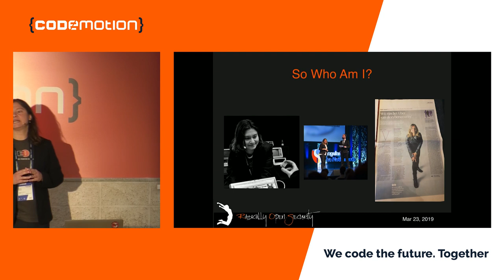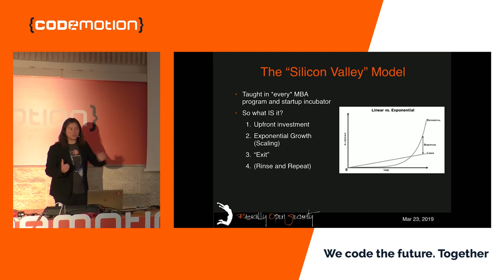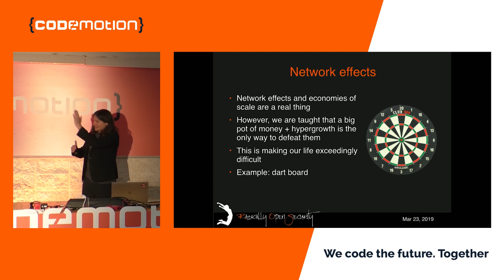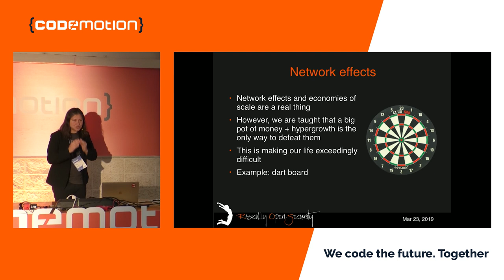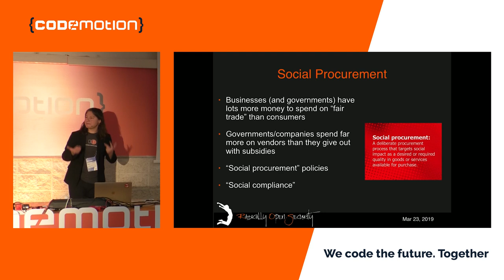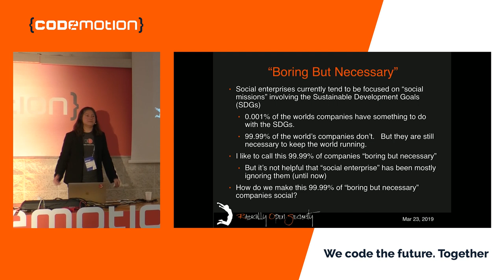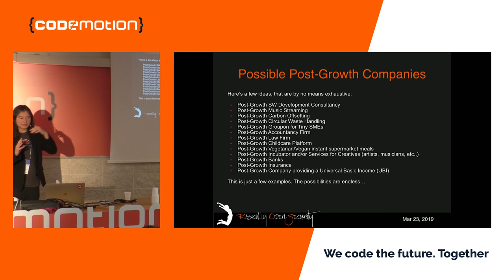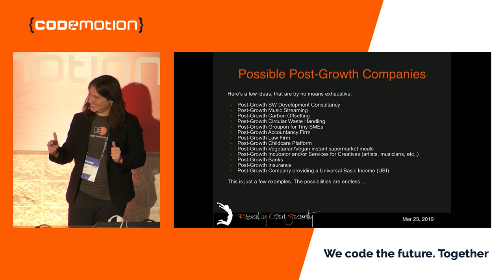Melanie Rieback | Post-Growth Entrepreneurship | Codemotion Rome 2019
IT companies are addicted to exponential growth. But is this good for our planet, our society, and ourselves? Social entrepreneurship claims to offer an alternative - but something still doesn't feel right. This talk will combine my practical experience building "nonprofit businesses" with the macroeconomic theory of "post-growth" economists like Tim Jackson and Kate Raworth. This talk will question everything that you know about entrepreneurship, provide practical tools to build something different, and then offer you a blue pill and a red pill. Can you go back to "business as usual" again?